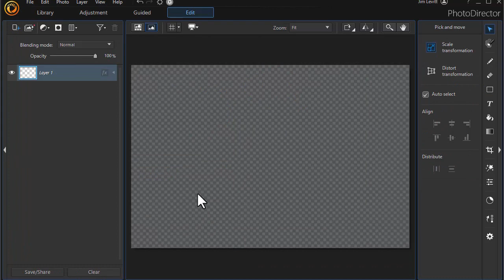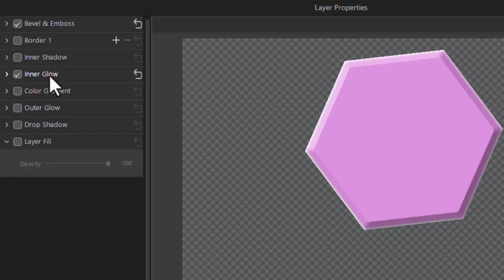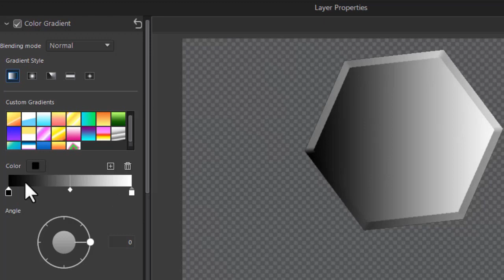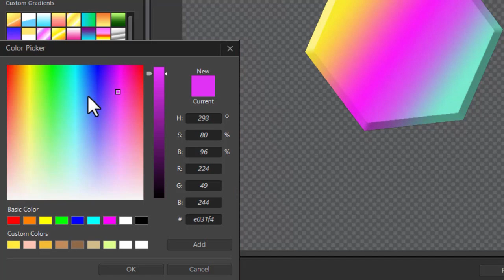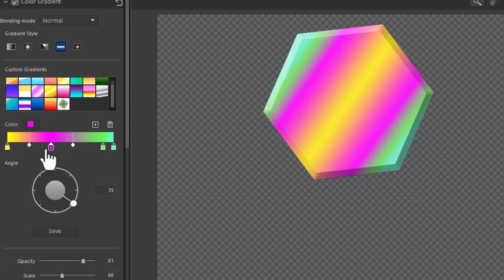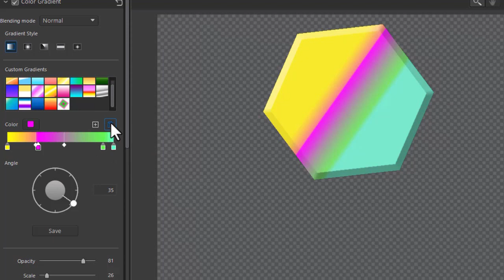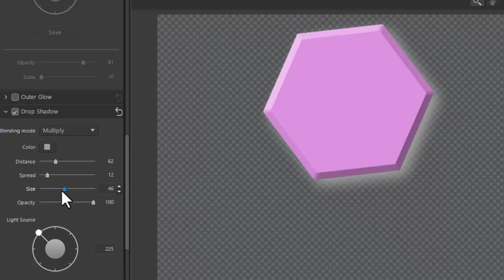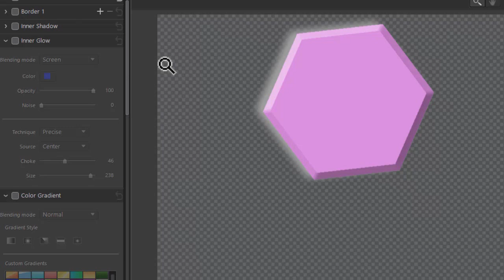Overview of advanced shape design tools - part 2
In this tutorial in PhotoDirector, we continue our overview of the design tools available when working with shapes. You can make some impressive graphics with the tools we demonstrate in this tutorial.